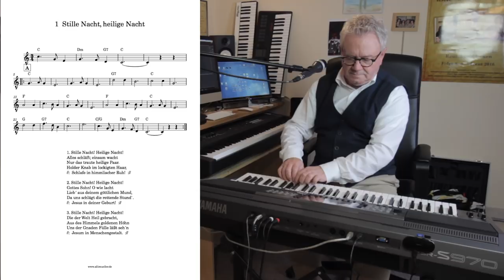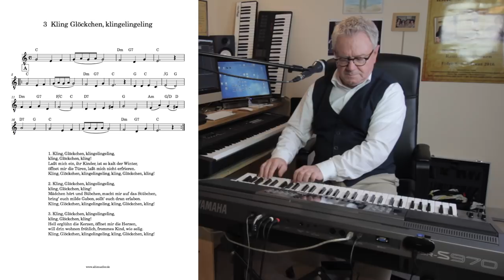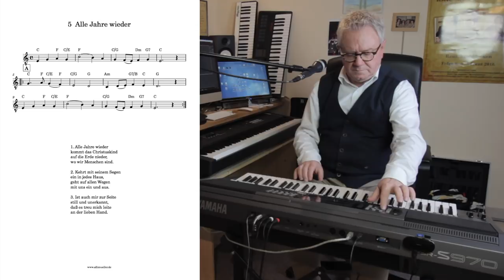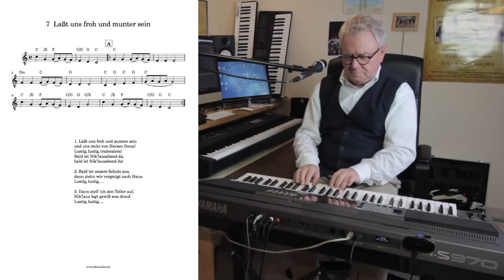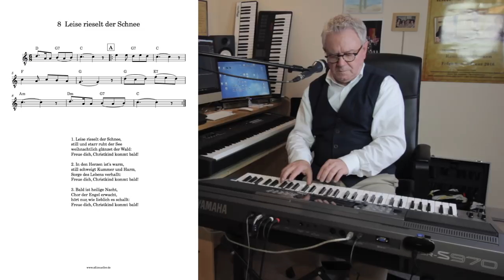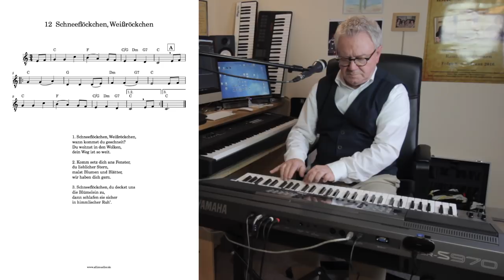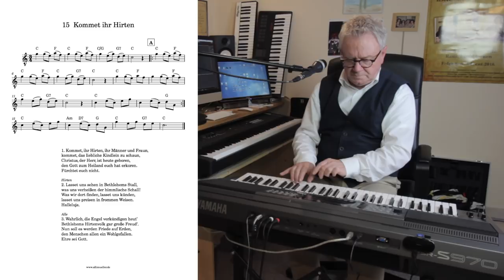YAMAHA PSR-S770/970 - 15 Weihnachtslieder in C-Dur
Ich habe 15 Weihnachtslieder als Midifiles im Keyboard eingespielt. Man kann Spur1 stumm schalten und die Melodie mit dem Keyboard oder irgendeinem anderen Instrument spielen. Die Noten und die Midi-Files sind auf meiner Webseite erhältlich.